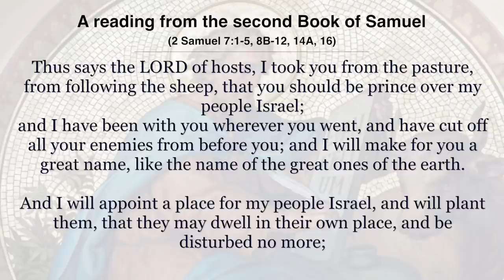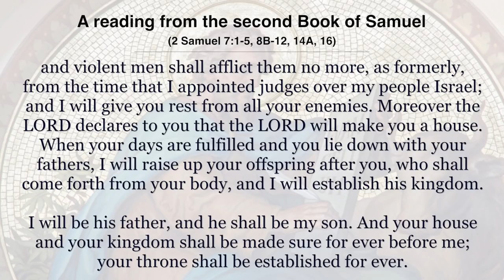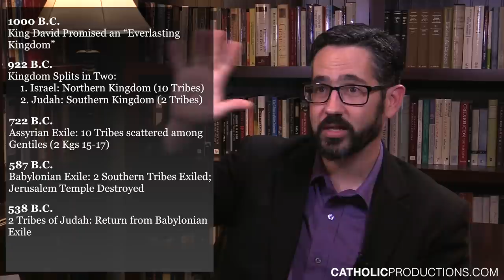The Annunciation and the Kingdom of David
What is the deeper meaning of the Annunciation, in light of what the Angel Gabriel says to Mary?  What allusions to the Old Testament does Gabriel's greeting have, especially as it pertains to David and his Kingdom?

Check out this video with Dr. Brant Pitre and learn more.